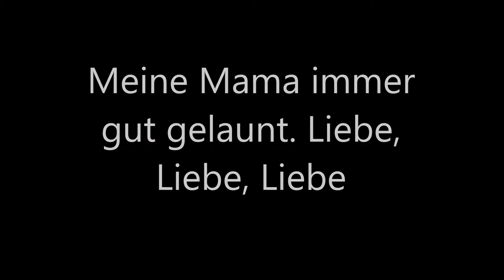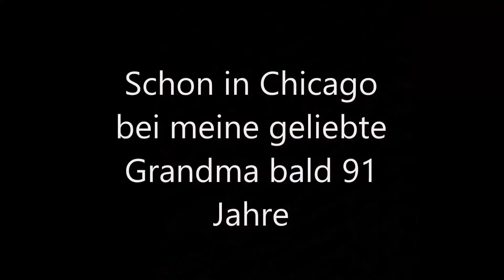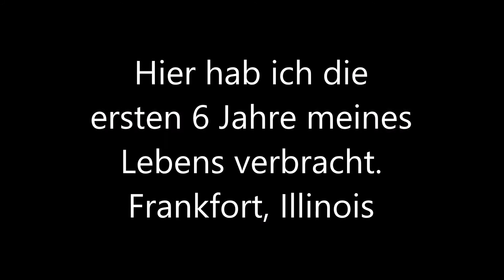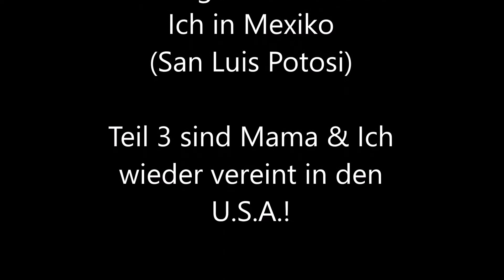Mama & Ich USA,Mexiko